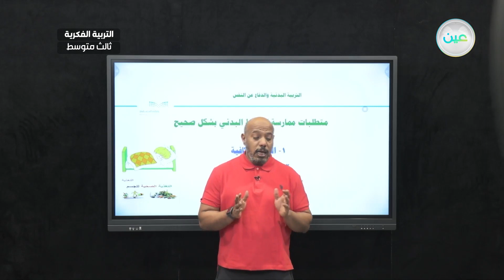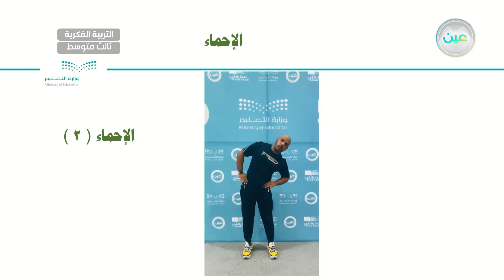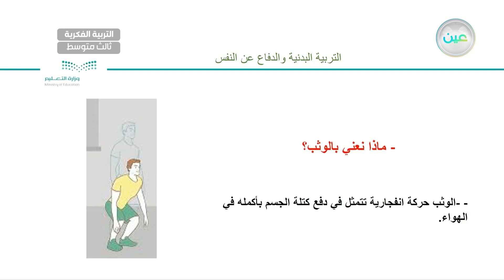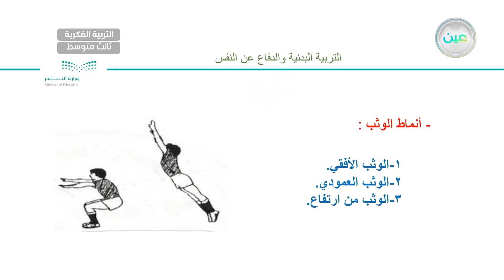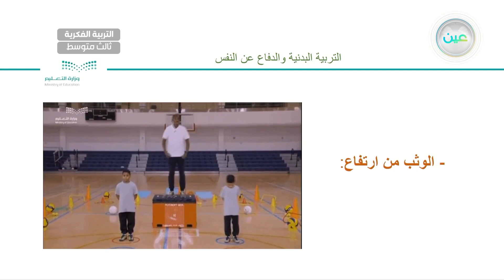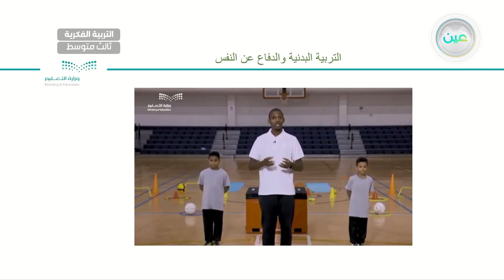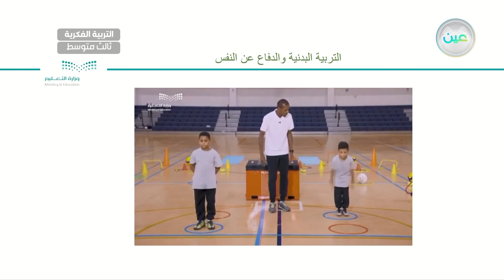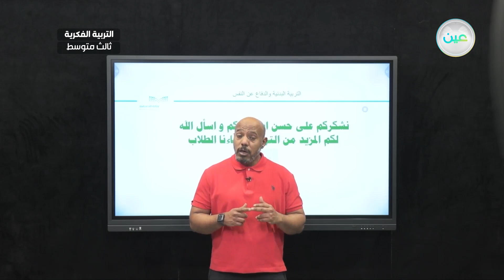الوثب الصحيح (1) - تربية بدنية - ثالث متوسط فكري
الحصة 14 - الأربعاء - الأسبوع الخامس - ثالث متوسط فكري